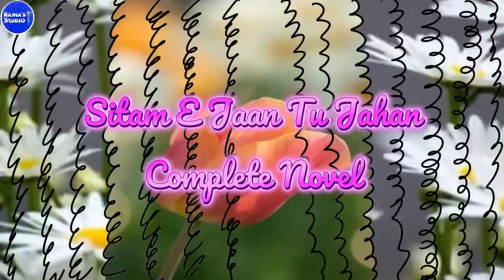Sitam E Jaan Tu Jahan Compete Urdu Novel Forever | Age Difference | Secret Agent | Rude Hero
Sitam E Jaan Tu Jahan Complete Novel

Urdu Novel Forever
Secret Agent Based
Dramatic Novel
Rude Hero
Novel Urdu Library
Romantic Based
All Audio Urdu Novel
Revenge Based